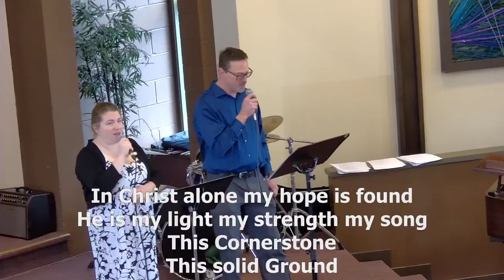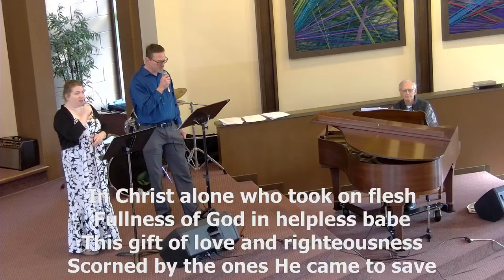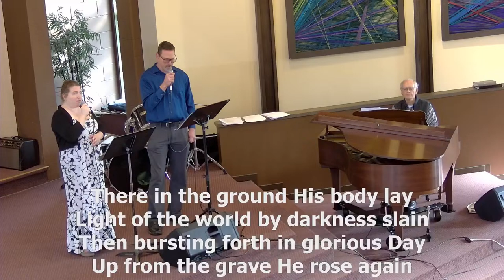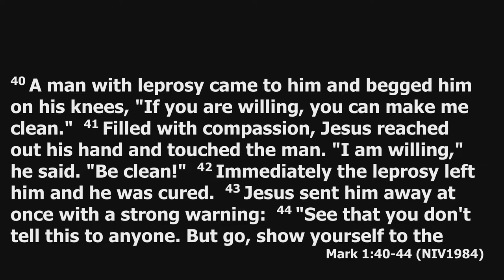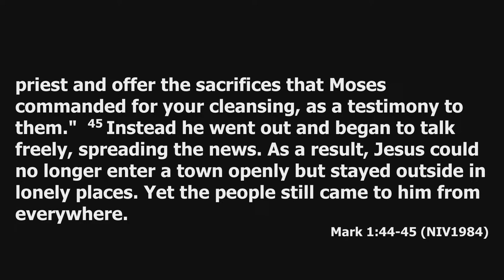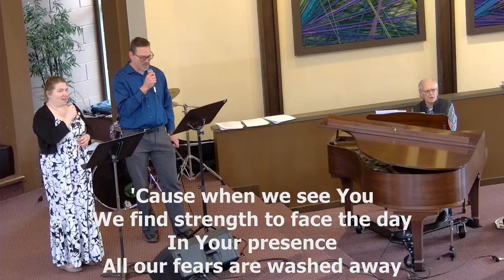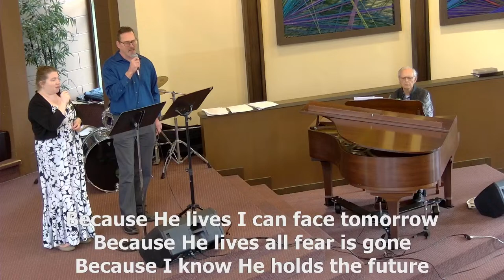Victoria Christian Reformed Church Palm Sunday Worship Service, March 24, 2024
Welcome to worship at VCRC!
In this season "between pastors" we welcome a series of guest preachers to the pulpit each Sunday. A livestream of the service will be provided on this channel as tech volunteers allow. If it's possible, we'd love for you to be in person to worship with us, 661 Agnes Street, on the campus of Pacific Christian School, Victoria, BC.

Victoria Christian Reformed Church
661 Agnes Street, Victoria, BC Canada V8Z 2E7
@victoriacrc on Facebook, Instagram and Twitter

Our Identity and Calling
Blessed by heritage and grace, we are a family of inspired believers. Through the Holy Spirit’s power, we seek to enfold each other and our neighbours in the good news of Jesus Christ and encourage one another to live lives of grateful obedience. By being faithful to this calling, we trust that God will build his Church and use it for his glory.

What is Christian Reformed?
We are a Christian church. We believe in God: Father, Son and Holy Spirit.

We believe that God created the world, that He sustains the world, and that He saved it (and us!) through the death and resurrection of his Son, Jesus Christ. We believe that after Jesus rose from the dead, he ascended into heaven and that one day He will return to make things right and new. We also believe that Jesus is present to us now through the Holy Spirit. The Holy Spirit unites us with Jesus, and, like a loving parent, nurtures us to become mature members of Christ’s body and kingdom.

We are a Christian church in the Reformed tradition. We believe that salvation comes to us by grace alone through faith, and that it cannot be bought or earned. We also believe that the Bible is reliable and can be trusted to teach us what we need to know about God, salvation, and life in this world. There is a lot to say about what it means to be reformed. But at its core, it is a world and life view that emphasizes the glory of God in and through all things, the sovereignty of God over all things, and sacredness of all of life.